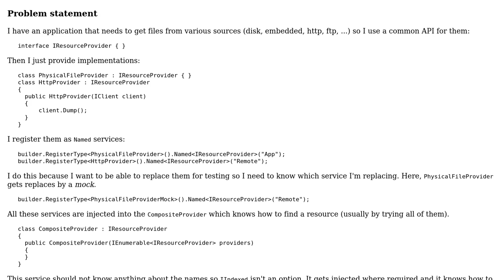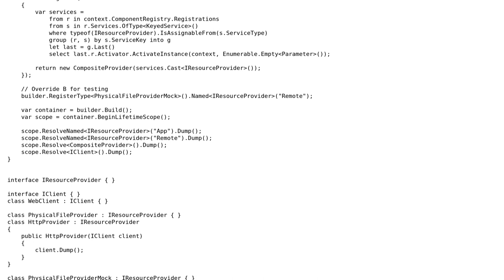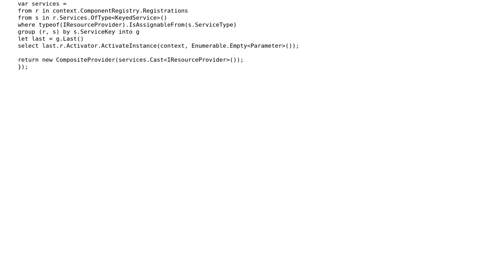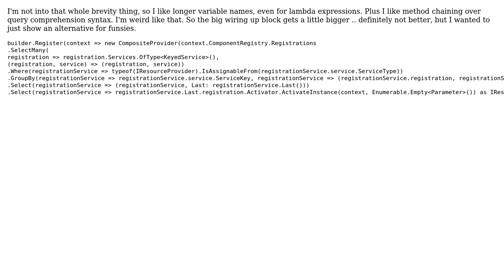Registering Named services and resolving them by T (2 Solutions!!)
Registering Named services and resolving them by T

With thanks & praise to God, and with thanks to the many people who have made this project possible! | Content (except music & images) licensed under CC BY-SA | Music | Images & others | With thanks to user t3chb0t user Jesse C. Slicer user dfhwze and the Stack Exchange Network Trademarks are property of their respective owners. You are responsible for your own actions.